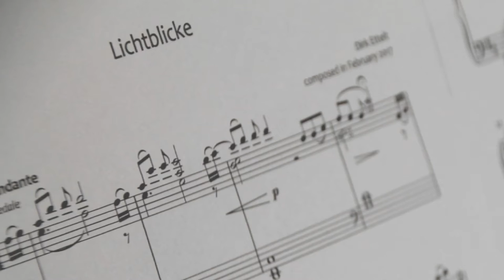Lichtblicke - Gleams of Hope : Original composition for solo piano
„Lichtblicke“ („Gleams of Hope“) is my latest original composition for solo piano. Enjoy !

Thumbnail photo: Ray Hennessy, www. unsplash.com